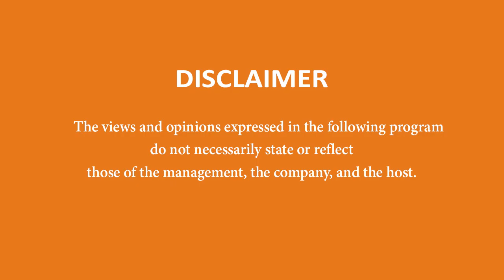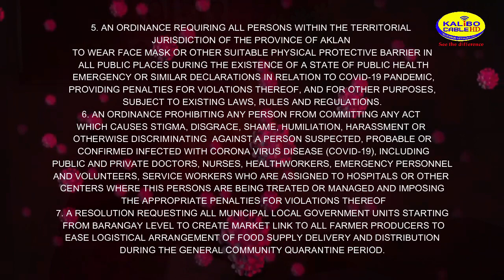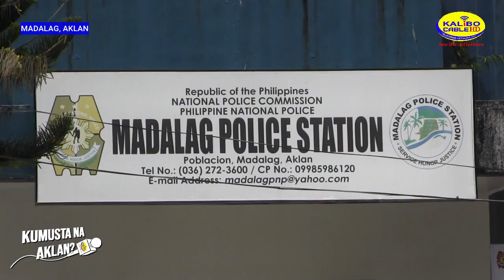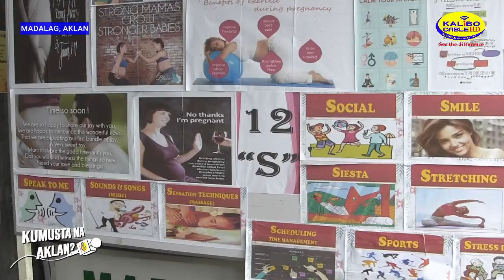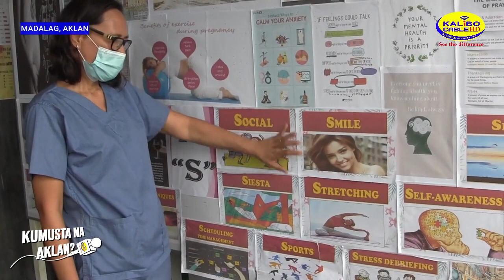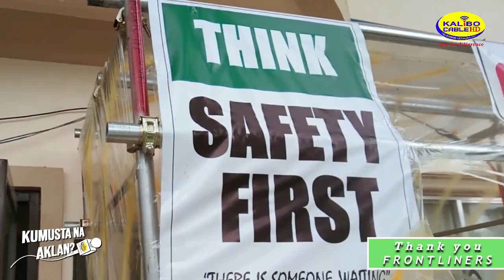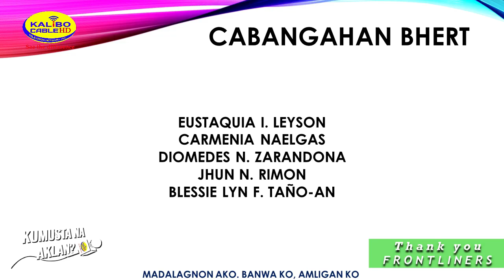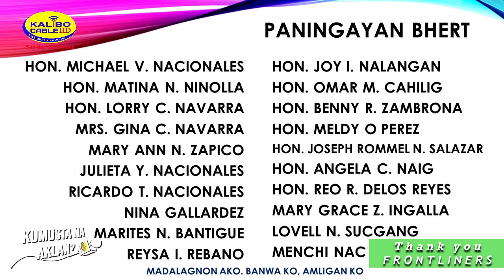KUMUSTA NA AKLAN| MADALAG, AKLAN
Mahigit kalahating taon nang kinakaharap ng bansa ang problemang dulot ng COVID-19. Kumusta kaya ang bayan ng Madalag, Aklan at ang aksyon ng lokal na pamahalaan sa pandemyang ito?